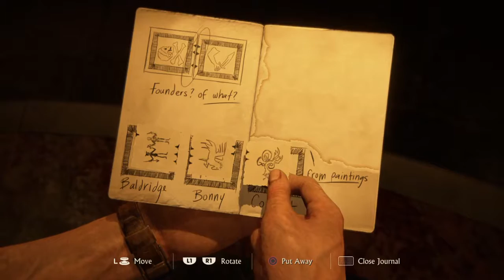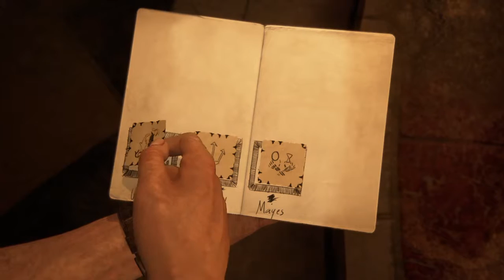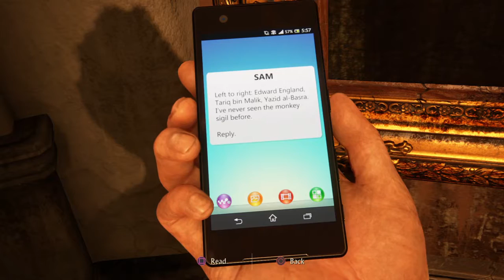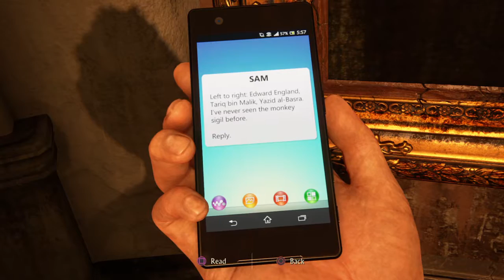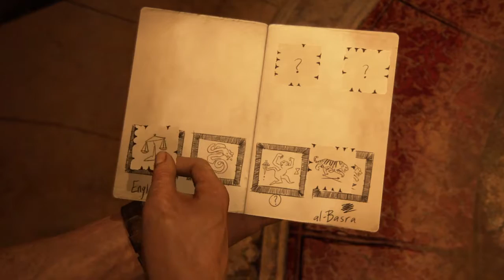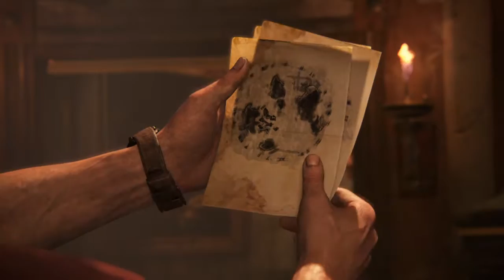I am smart | Uncharted™ 4